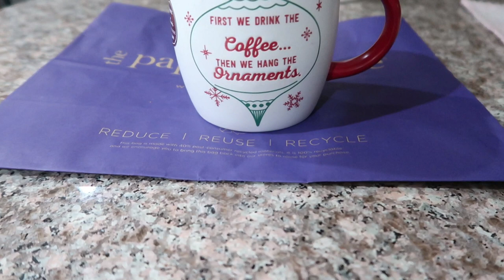My Christmas gift finally out of the box | VLOG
Welcome friends! Sharing with you our new table that we have been searching for our entry way. My Christmas gift finally out of the box. I also bought my new mug and yes it is a Christmas mug ☺️

Lilly and Things
Acushnet, MA 02743

Similar sheets
Watering can
Salad spinner
L'Oreal Paris age perfect serum
Beauty sponges
No 7 translucent powder
Brown pencil